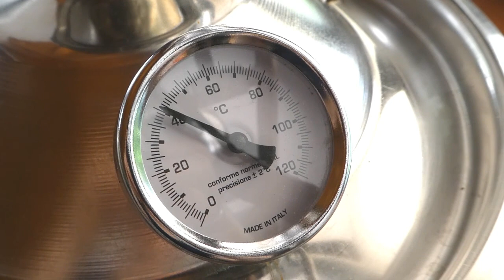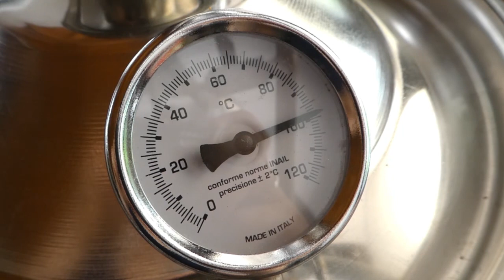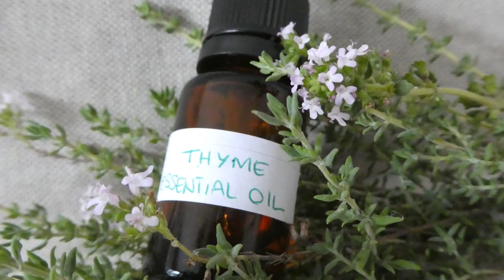Distillation of Thyme essential oil - distiller 12 L plus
steam distillation of thyme leaves and flowers, for essential oil extraction with a small distiller of 12 L capacity, plus model